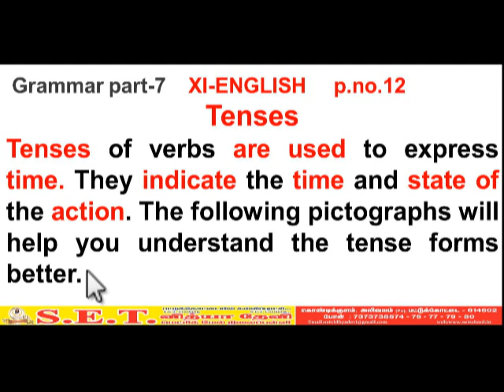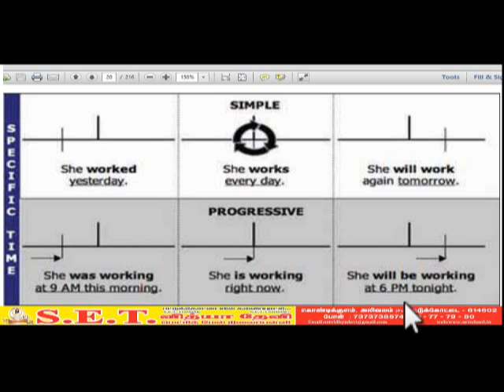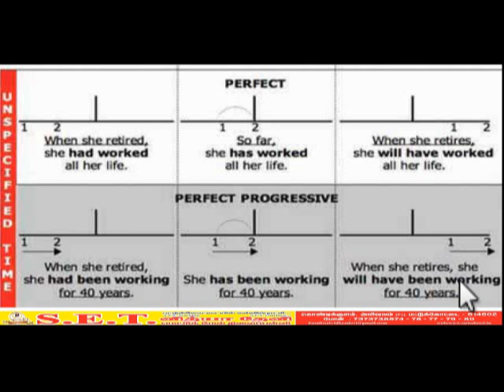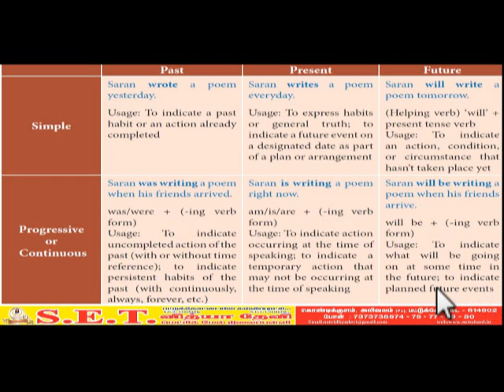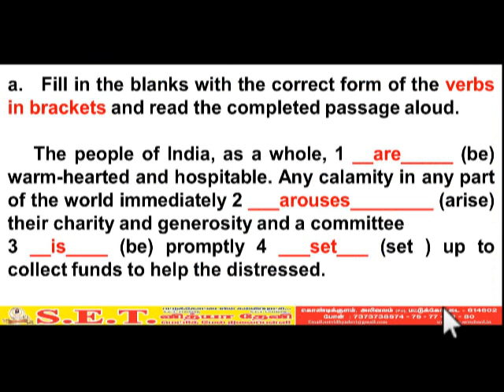XI ENGLISH BOOK BACK GRAMMAR PART 7 TENSES